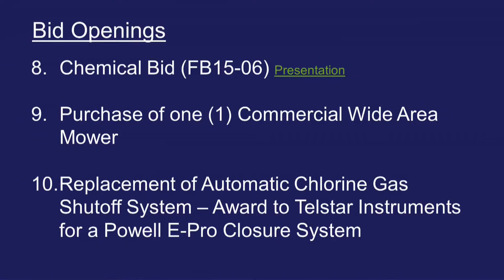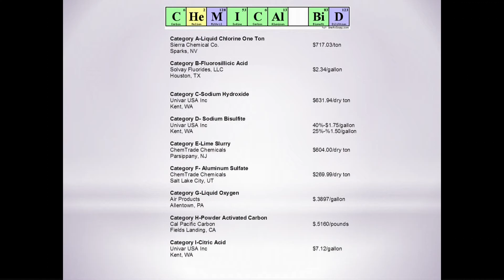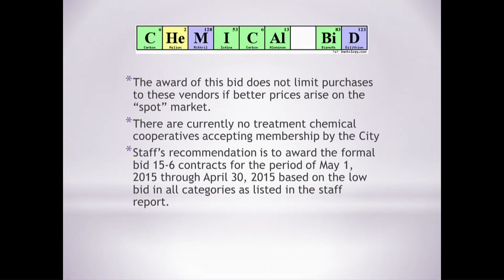City Council Meeting 5-5-2015 Item 8